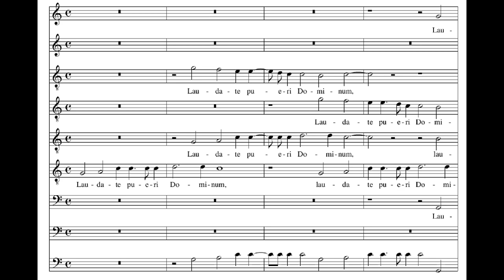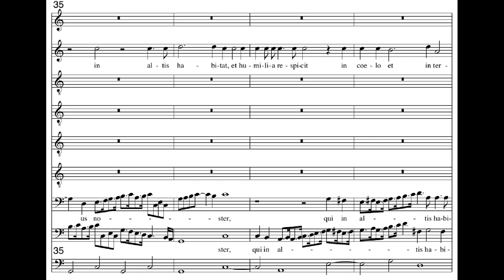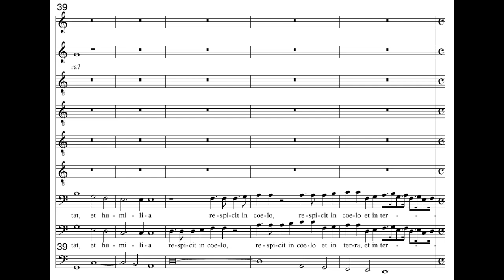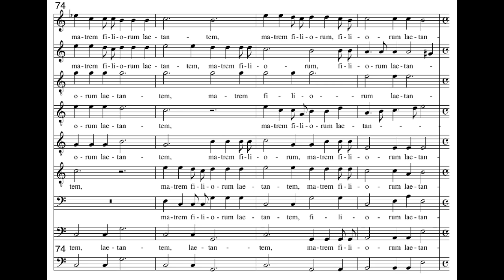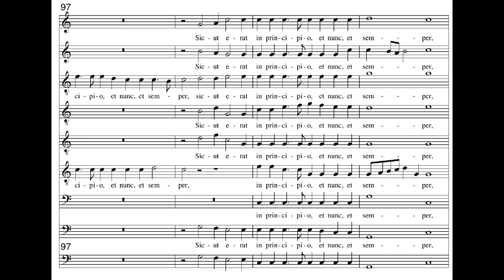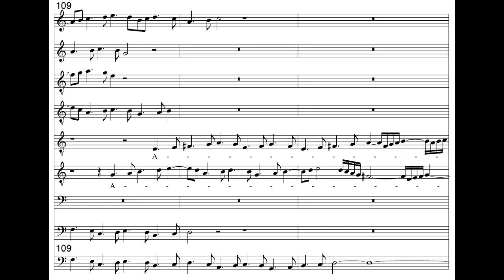Monteverdi: Vespro della Beata Vergine - 4. Laudate pueri Dominum - René Jacobs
Monteverdi
Vespro della Beata Vergine

4. Laudate pueri Dominum

Antiphon: Iam hiems transiit - plainchant
Laudate pueri Dominum

Maria Cristina Kiehr, Barbara Borden - soprano
Andreas Scholl - alto
John Bowen, Andrew Murgatroyd - tenor
Victor Torres - baritone
Antonio Abete, Jelle Draijer - bass
Nederlands Kammerkoor
Concerto Vocale
Directed by René Jacobs

Iam hiems transiit,
imber abiit et recessit:
surge amica mea,
et veni.

For lo, the winter is past,
the rain is over and gone:
rise up, my love,
and come away.

Laudate pueri Dominum,
laudate nomen Domini.
Sit nomen Domini benedictum ex hoc
nunc et usque in saeculum.
A solis ortu usque ad occasum
laudabile nomen Domini.
Excelsus super omnes gentes Dominus
et super caelos gloria ejus.
Quis sicut Dominus Deus noster,
qui in altis habitat,
et humilia respicit in caelo et in terra?
Suscitans a terra inopem,
et de stercore erigens pauperem;
Ut collocet eum cum principibus,
cum principibus populi sui.
Qui habitare facit sterilem in domo,
matrem filiorum laetantem.
Gloria Patri, et Filio
et Spiritui Sancto.
Sicut erat in principio
et nunc et semper,

Praise, O ye servants of the Lord,
from this time forth and for evermore.
From the rising of the sun unto the going down
of the same the Lord's name is to be praised.
The Lord is high above all nations,
and his glory above the heavens.
Who is like unto the Lord our God, who dwelleth on high?
Who humbleth himself to behold the things
that are in heaven, and in the earth?
He raiseth up the poor out of the dust,
and lifteth the needy out of the dunghill;
That he may set him with princes,
even with the princes of his people.
He makes the barren woman to keep house,
and to be a joyful mother of children.
and to the Holy Ghost.

Iam hiems transiit,
surge amica mea,
et veni.

and come away.